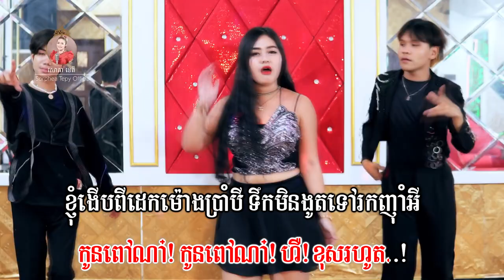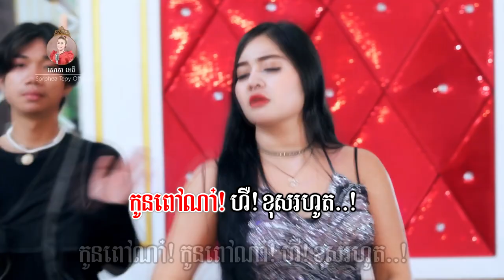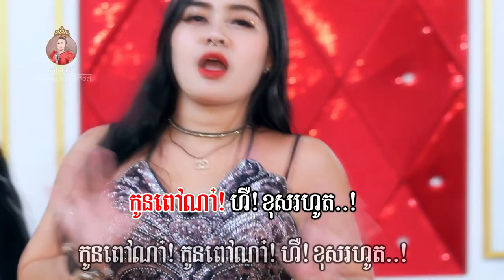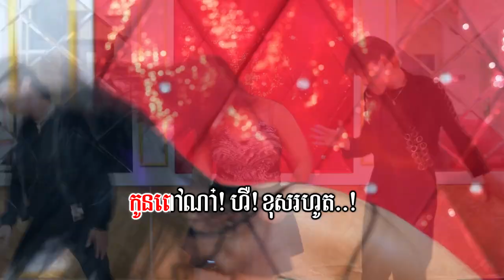កូនពៅ​ - ភ្លេងសុទ្ធ - សោភាទេពី | video karaoke